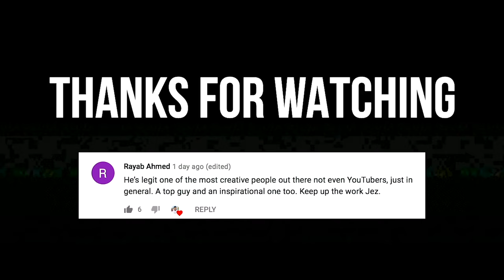AMAZING FOOTBALL SESSION WITH SANTAN DAVE ⚽️🔥 | Jeremy Lynch